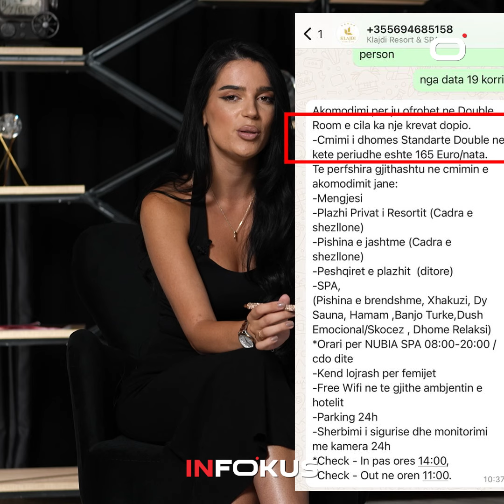SKANDALOZE: Era zbulon “dallaveret” e hoteleve në Shqipëri, do shokoheni si i “vjedhin” kosovarët